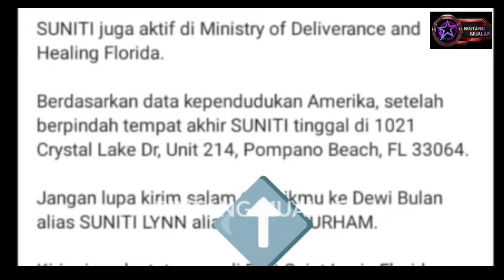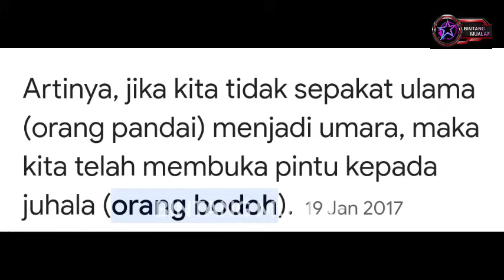SUNITI KET4KUTAN SEHINGGA HARUS DIDAMPINGI BODYGUARD...